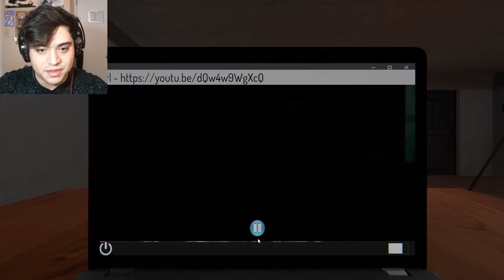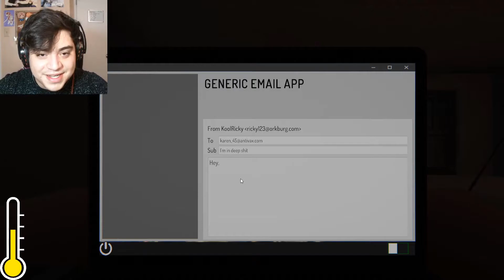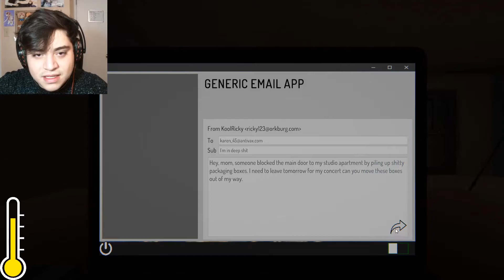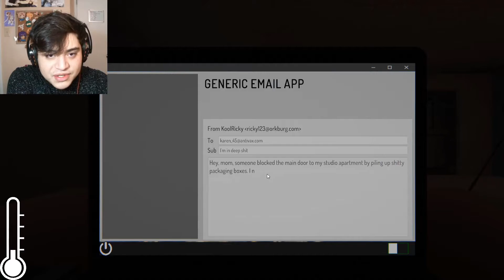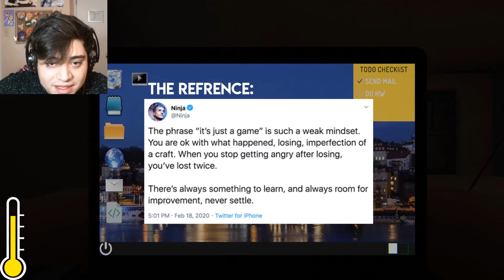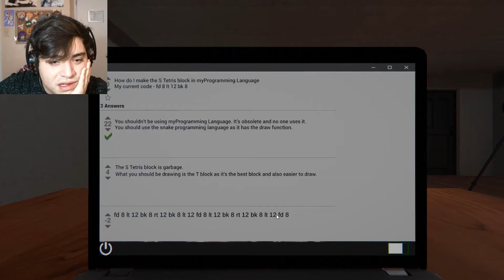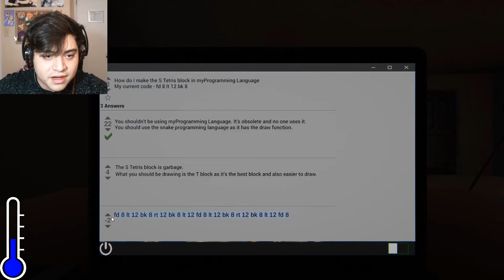DO HW OR DIE | Dead Inside Horror Indie Game